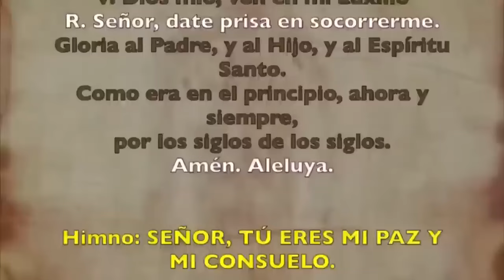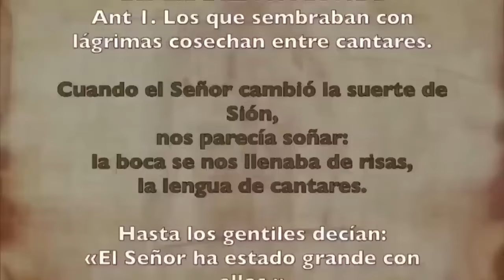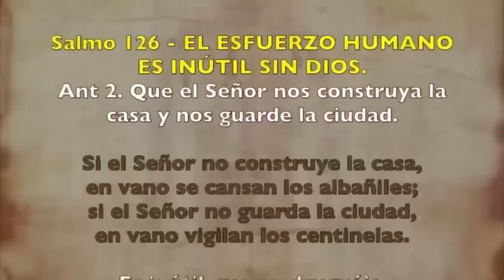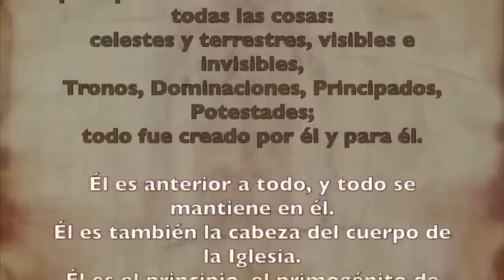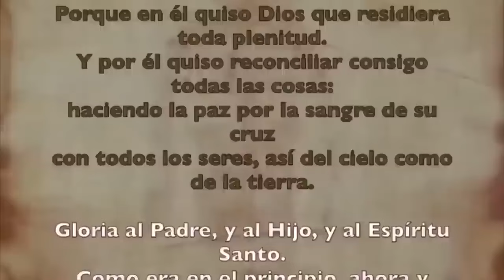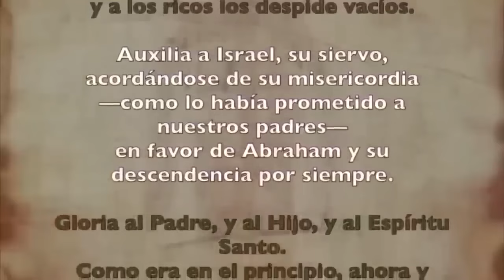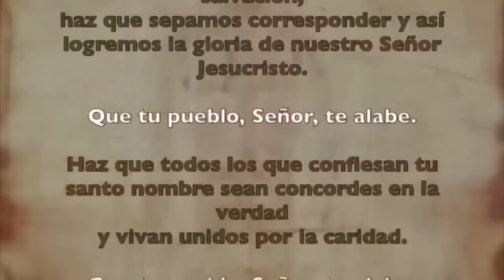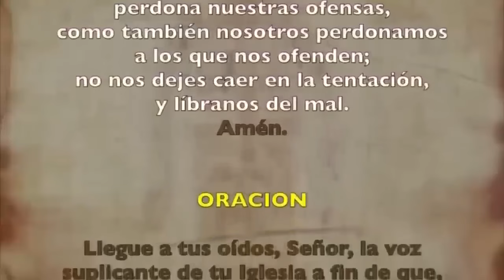Oración de la tarde (Vísperas), MIÉRCOLES 9 DE OCTUBRE 2024 |XXVII del Tiempo Ordinario